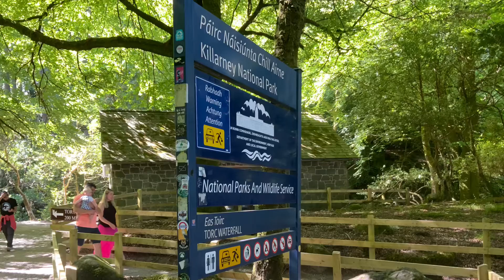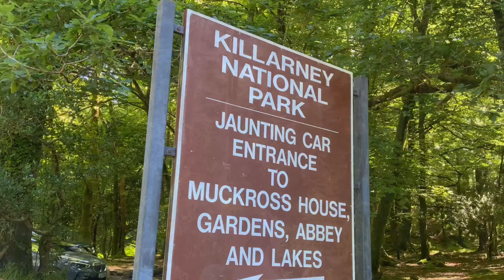Torc waterfall and Mucross park by MICK RYAN. Pretty brown eyes ( Joe Dolan cover).